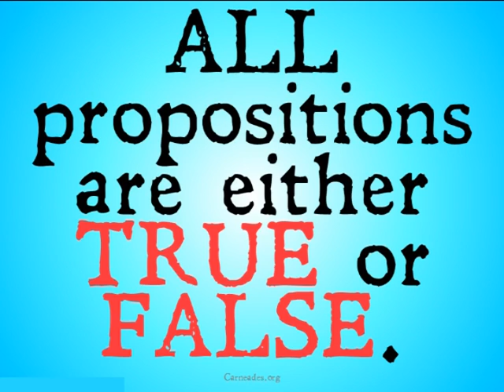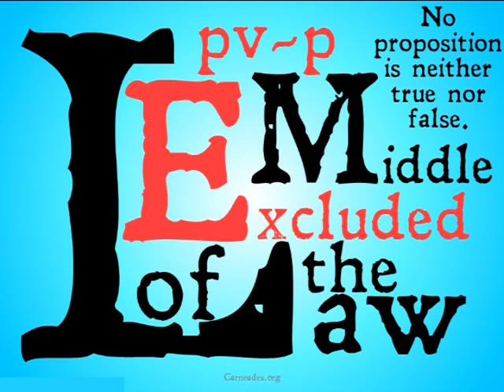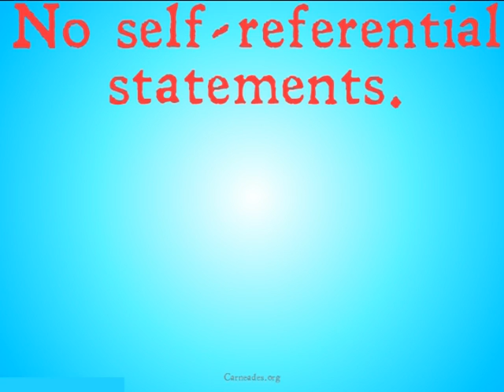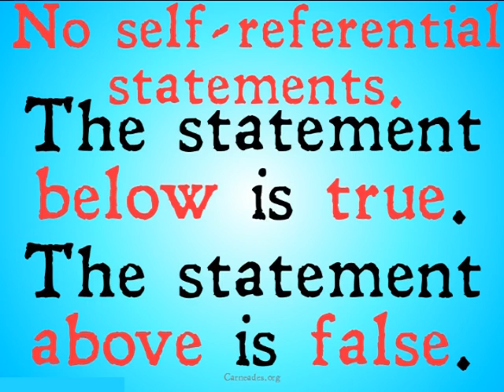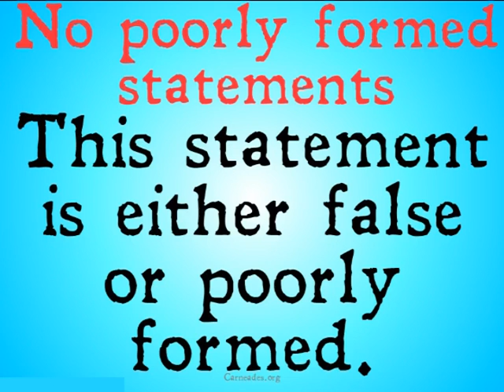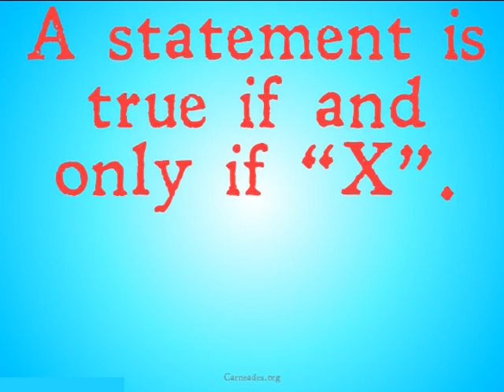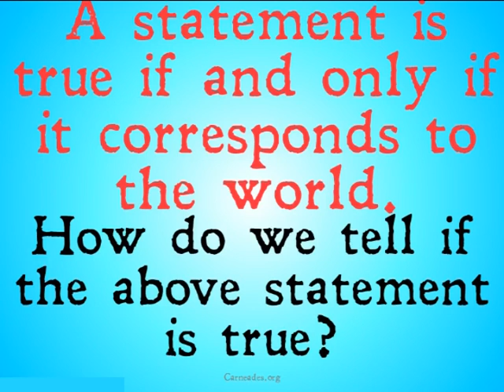Doubting Truth (The Law of the Excluded Middle)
An Explanation of the problems of offering a definition of truth and the paradoxes that plague the Law of the Excluded Middle.